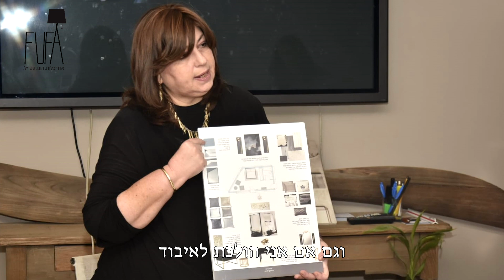איך לדעת איפה ללמוד הום סטיילינג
בתי ספר להום סטיילינג יש הרבה,
אז איך לדעת איפה ללמוד?

היכנסו לשמוע מה מספרת שרון על לימודי הום סטיילינג שלנו
ולמה גם מי שלמדה עיצוב פנים
צריכה לעשות קורס הום סטיילינג